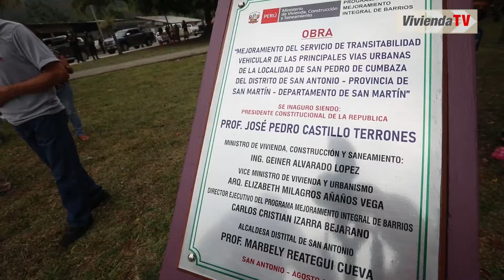Cinco proyectos de saneamiento y mejoramiento urbano mejorarán la calidad de vida en Cumba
Se gestionaron recursos para el inicio de cinco importantes proyectos de saneamiento y equipamiento urbano en Amazonas. Seguimos trabajando para que más familias peruanas accedan a servicios básicos de calidad y a barrios seguros.